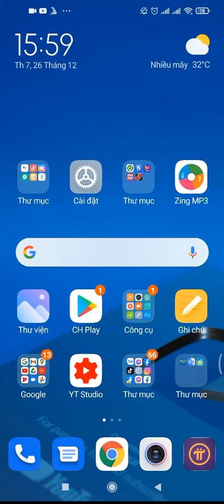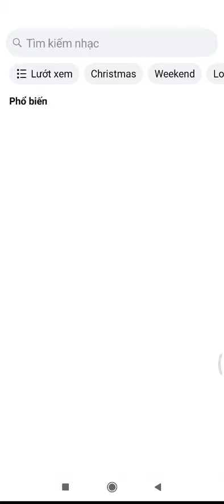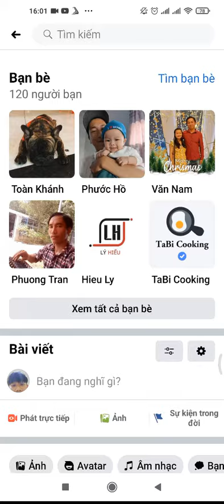Cách thêm bài hát vào trang cá nhân Facebook trên điện thoại | Thủ Thuật Mạng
Thêm bài hát vào trang cá nhân của bạn nhé, có thể nghe nhạc trực tiếp trên facebook luôn đấy
Thêm bài hát chúng ta của hiện tại thôi nào . Xem full video ủng hộ mình nhé
Cách thêm bài hát vào trang cá nhân Facebook trên điện thoại | Kiến Không Ngủ
◇ Bản quyền thuộc về 👉 Kiến Kiến Không Ngủ
◇ Copyright by Kiến Thức - Do Not Reup